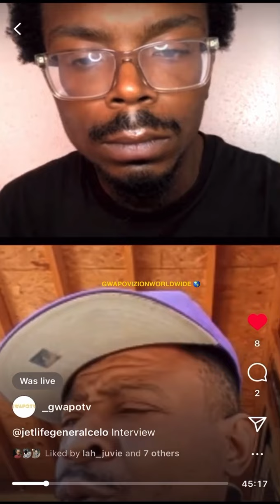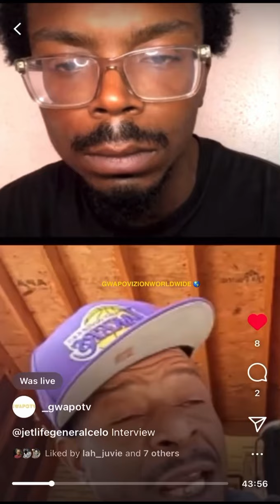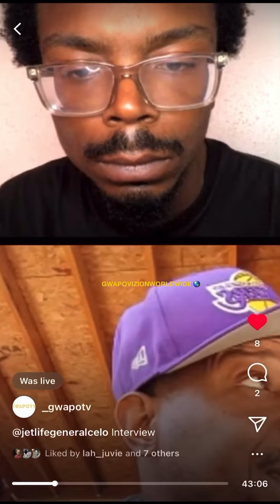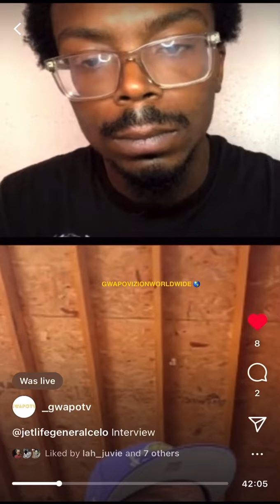OG Mr Marcelo : On Meeting Doe Doe in Prison, Doe Doe Kidnapped my Cousin Share Story of Killa Stone